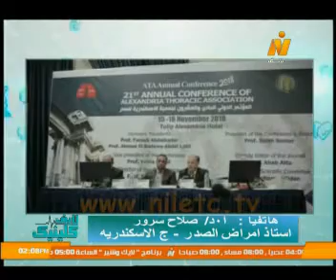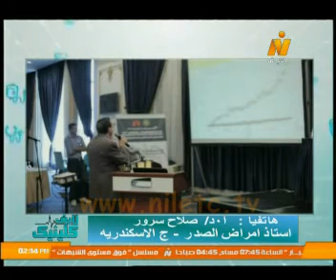حلقة عن أمراض الصدر و الحساسية مع أ د نبيل الدبركي